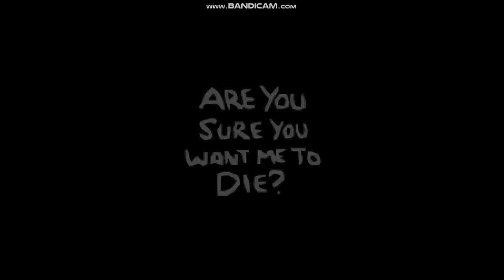Christmas of Isaac part 1